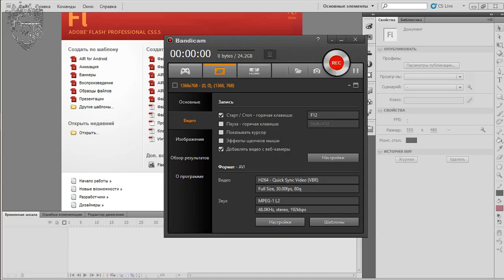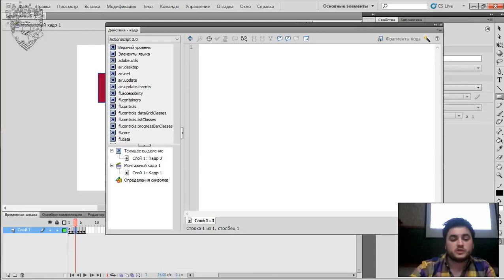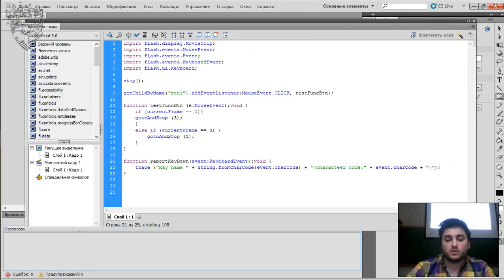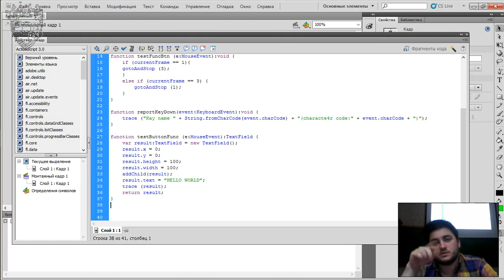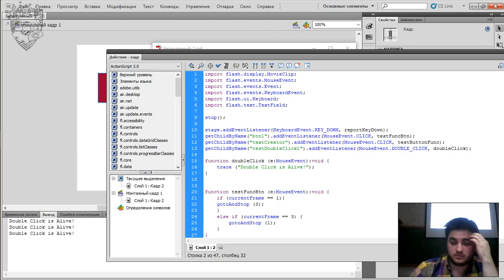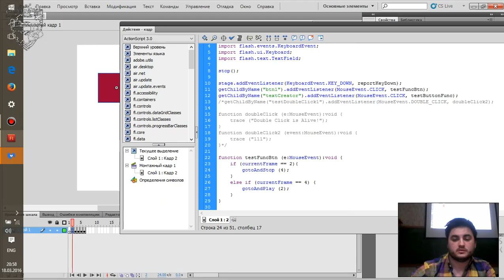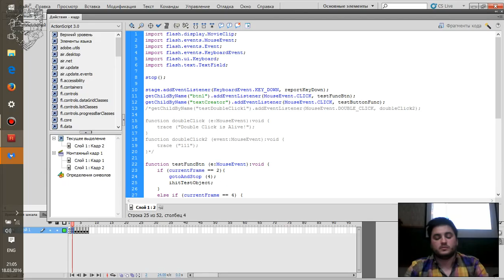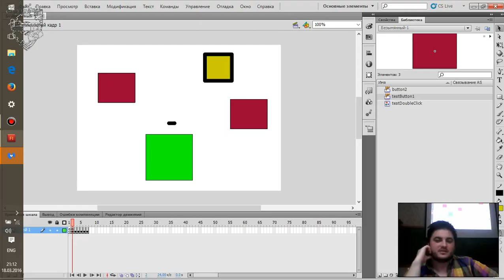Основы Flash 3 из 3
Первая лекция из курса "Основы Flash 3 из 3 ".